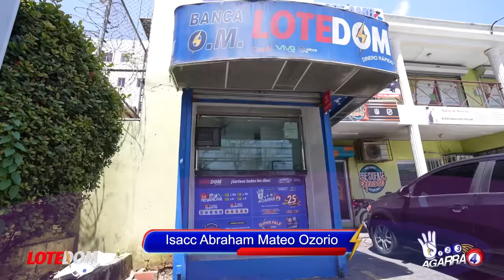¡También Margarita Estaba Involucrada! ¡El Plan De Danilo Para Salvar Su Cabeza En Debable Del PLD!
Comienza la repulsa contra los culpables de la derrota, nombres los habrá, pocos culparán a Danilo pero nada más fácil que involucrar a...

3,500 por hora. Grabación a 1080. Entrega de material editado.

 día.

5,000 por cada video no mayor a 2 minutos.